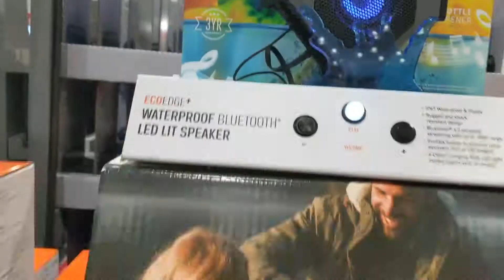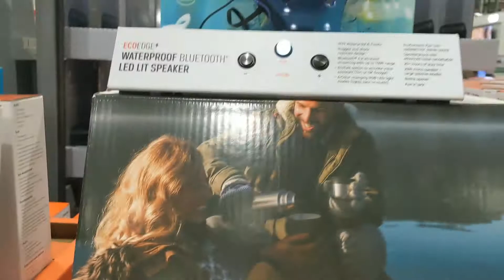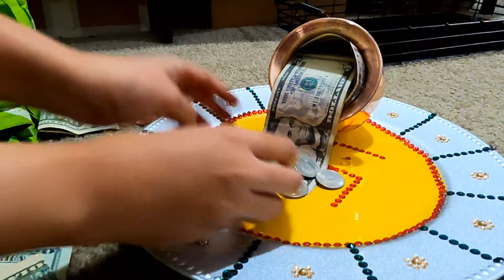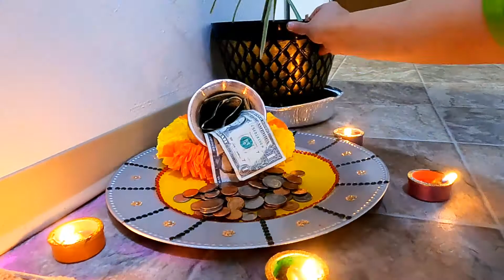Dhanteras Vlog USA | Dhanteras ki Shopping | House decor | Simply Supriya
Hi, this vlog is all about our Dhanteras celebration. I have shown my Dhanteras Shopping, Dhanteras puja, and the traditional festive decor for Dhanteras and Diwali that too DIY.

Hi friends,
If you haven't checked my Instagram, YouTube, and Facebook account.